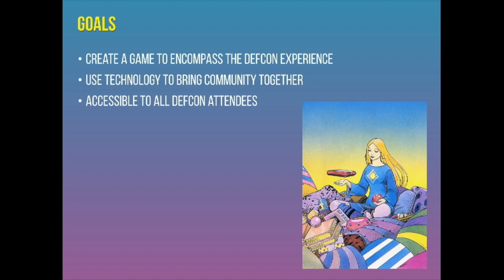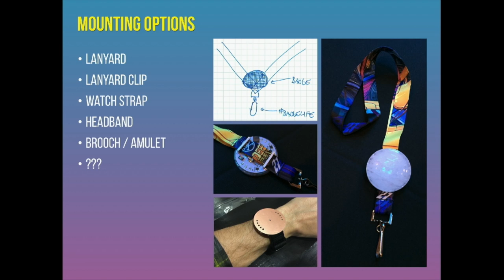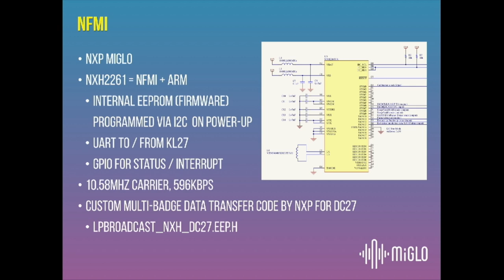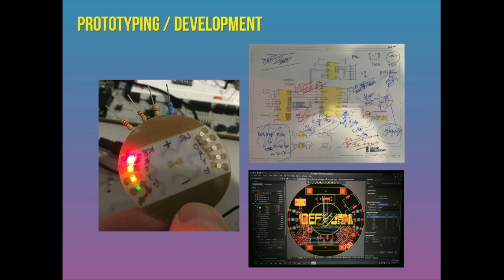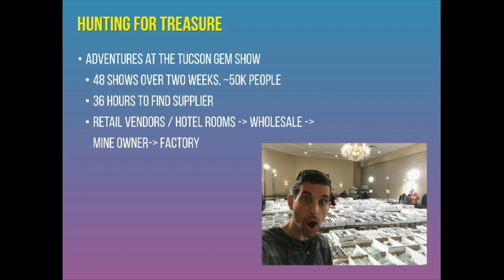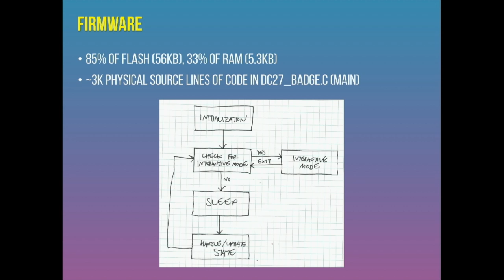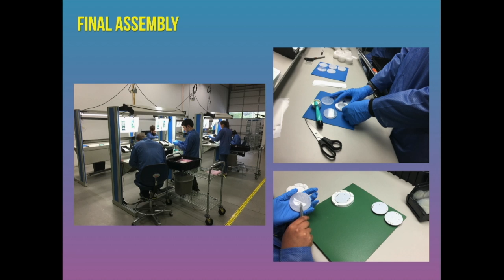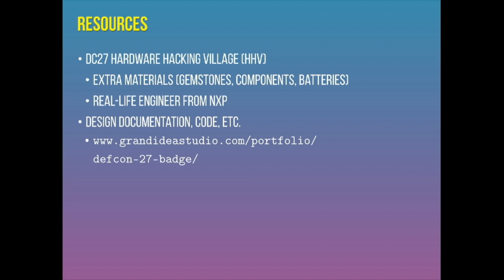Joe Grand - Behind the Scenes of the DEF CON 27 Badge - DEF CON 27 Conference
Incorporating natural elements, complex fabrication techniques, and components rarely seen by the outside world, the DEF CON 27 Badge brings our community together through Technology's Promise. Join DEF CON's original electronic badge designer Joe Grand on a behind-the-scenes journey of this year's development process and the challenges, risks, and adventures he faced along the way.

Joe Grand (Kingpin)
Joe Grand, also known as Kingpin, is a computer engineer, hardware hacker, DEF CON badge designer (14, 15, 16, 17, 18, China 1, 27), teacher, advisor, runner, daddy, honorary doctor, TV host, member of legendary hacker group L0pht Heavy Industries, and the proprietor of Grand Idea Studio (grandideastudio.com).